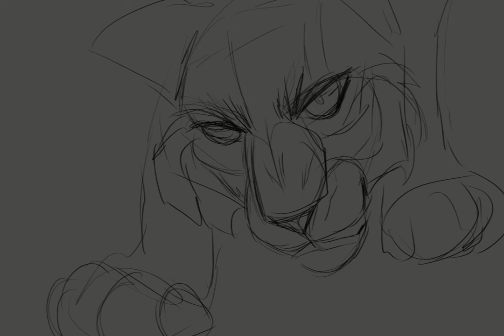i drew a cat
battle cats